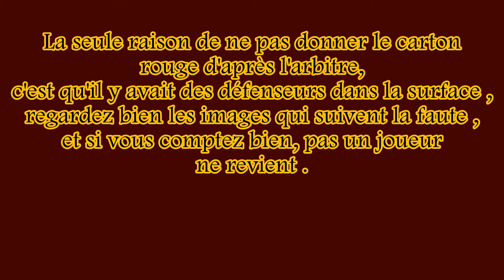Match SJ Macau-Antonne le Change, erreur d'arbitrage.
Un simple carton jaune pour cette faute !